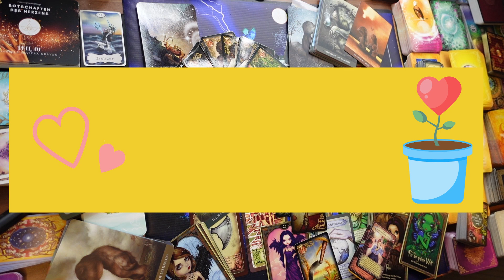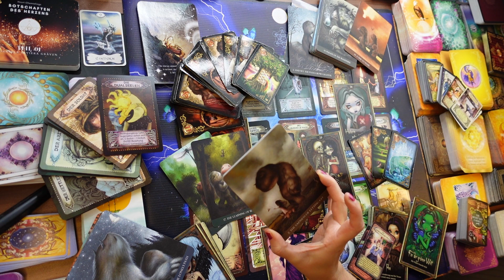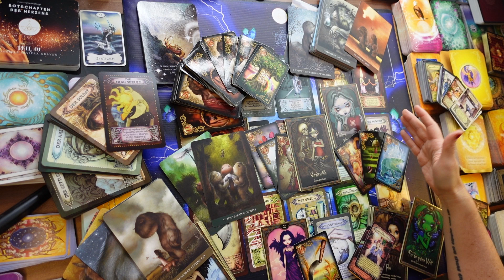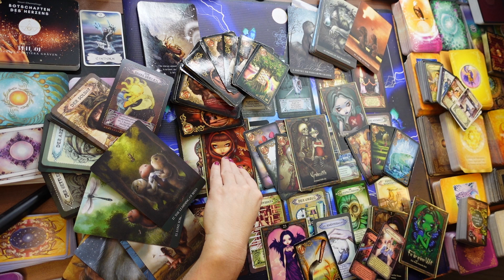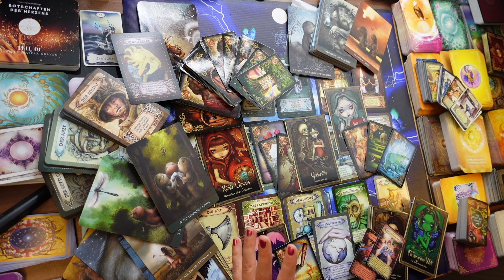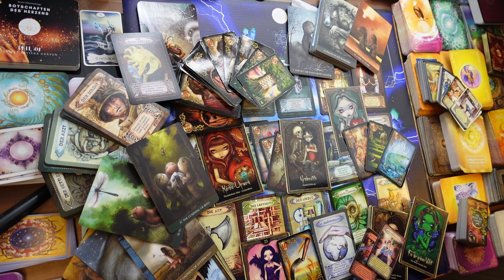JEMAND fehlt DIR ♑🟢